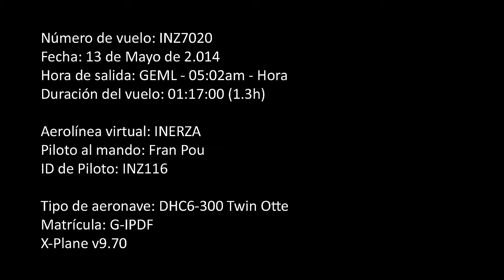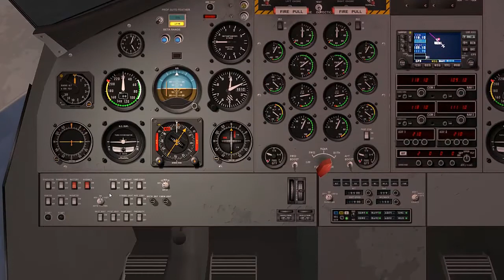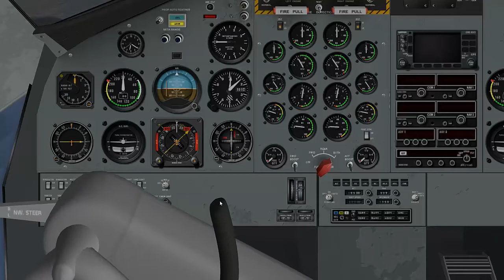[GEML-LEZL] - INZ116 - Fran Pou - DHC-6-300 Twin Otter